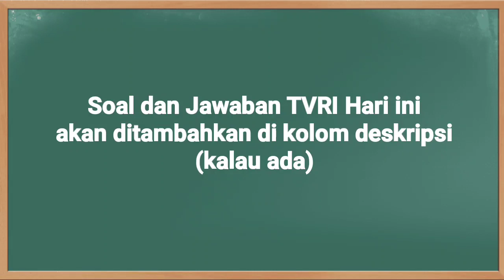Kunci Jawaban TVRI Kelas 2 SD Selasa 16 Februari Sifat dan Ciri-ciri Benda Cair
Kunci Jawaban TVRI Kelas 2 SD Selasa 16 Februari 2021 dengan materi Episode 31: Sifat dan Ciri-ciri Benda Cair